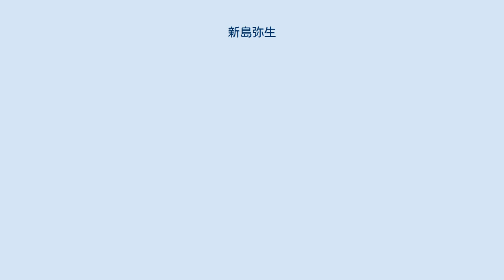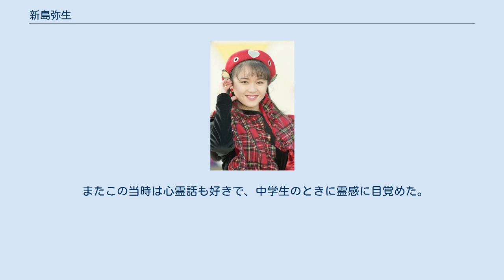新島弥生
アイドル時代の新島弥生 新島 弥生（にいじま やよい、1975年2月28日 - ）は、日本の元アイドル歌手、女優、タレント。
活動当時は渡辺プロダクション → アップトゥワンに所属していた。
 大阪府大阪市淀川区出身。
母親は元ファッションモデルで、自身も3歳のときにチャイルドモデルの仕事をしていた。
 小学生のときに映画『里見八犬伝』を観て主演女優の薬師丸ひろ子に感激し、女優になることを決意する。
小学5年生から中学生時代までは、学校の演劇部でクラブ活動をしていた。
 1988年に東鳩オールレーズンプリンセスコンテストに出場し、グランプリを獲得。
同コンテストに出場した豊田樹里（後の松田樹利亜）たちとともにアイドルグループ・EGG5のメンバーに選ばれるも、企画そのもののお蔵入りによってグループは消滅。
翌1989年に公開の映画『びんばりハイスクール』で、ソロでの芸能界デビューを果たす。
 1990年、堀越高等学校への入学とともに上京。
この年に公開された映画『おあずけ』で、桜井幸子とともに異母姉妹の役で初主演を務めた。
1991年には任天堂『ゼルダの伝説 神々のトライフォース』のテレビCMにゼルダ姫役で出演。
1992年1月にはポニーキャニオンからシングル「星は泣かない」で歌手デビューし、各地の学園祭に参加した。
 高校を卒業後には東京農業大学へ進学。
KBSラジオ『はいぱぁナイト』木曜のアシスタントを長く務めたほか、『森田一義アワー 笑っていいとも!』などのテレビ番組にもゲスト出演。
1993年には映画『乳房』やミュージカル『ZERO-CITY2001』に、1995年には伊集院光監督・主演作品『FATMAN BROTHERS 百貫探偵』に出演した。
 後に大学を卒業。
1998年にはワニブックスからヌード写真集をリリースし、徳間ジャパンコミュニケーションズから発売された主演オリジナルビデオ『報復攻撃 美しき殺人者』でもヌードを披露した。
 タレント時代には、ミュージカル好き（特に劇団四季）でジャッキー・チェンのファンであることを公言していた。
学習研究社『BOMB』1993年4月号では、ジャッキーとの対談を実現させている。
 またこの当時は心霊話も好きで、中学生のときに霊感に目覚めた。
上京後には、さらに怪奇現象に遭うことが増えたという。
 すべてポニーキャニオンからリリース。